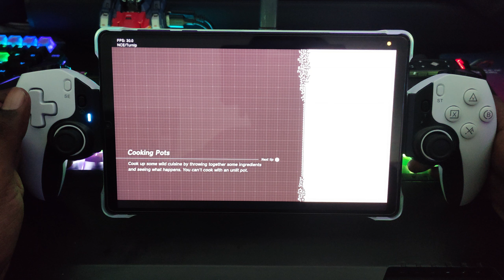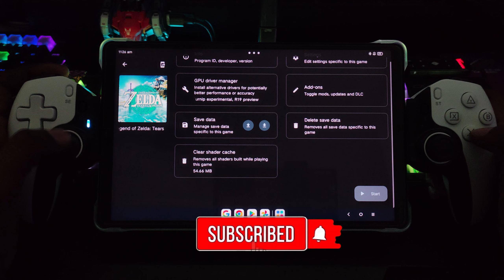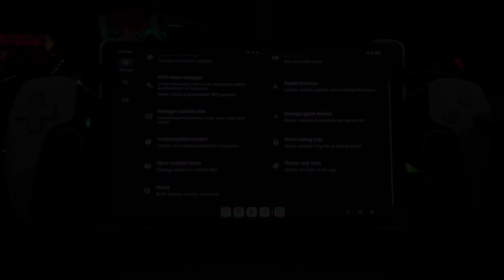SUDACHI Emulator - The Legend of Zelda: TotK | SD 8+ Gen 1 | Lenovo Y700 (2023) | v1.0.2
SUDACHI Emulator (Android) - Testing The Legend of Zelda: Tears of the Kingdom on Sudachi emulator. Game runs at an almost locked 30fps. Still has graphical bugs with shadows on the ground. Game did not crash during 16 minutes of gameplay. Comment what games you'd like me to test/play in the future.

Driver(s) used in this video:

Mesa Turnip driver v24.2.0 Experimental R19

Controller displayed/used in video (BSP-D9)